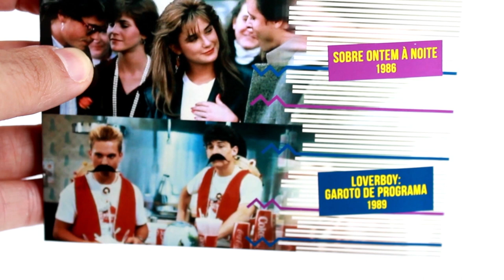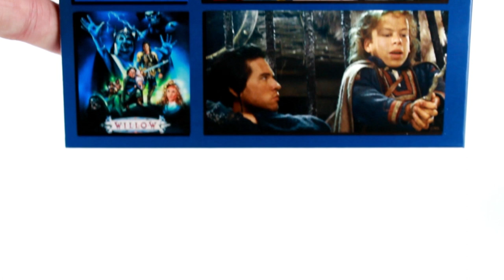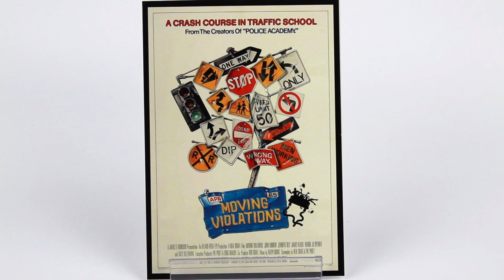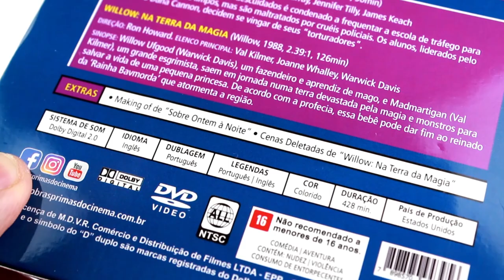Sessão Anos 80 Vol. 7 - Unboxing de DVD!!! ONC#29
Chegou mais um volume da coleção Sessão Anos 80, lançado pelas Obras Primas do Cinema! No volume 7, mais quatro filmes inéditos em DVD no Brasil, em uma linda edição em Digipack, com 4 cards exclusivos!

Imagens: Divulgação
Músicas: Venice Beach (Topher Mohr & Alex Elena) • Disco Heart (Coyote Hearing) • Wild Pogo (Francis Preve) • Operatic 3 (Vibe Mountain)